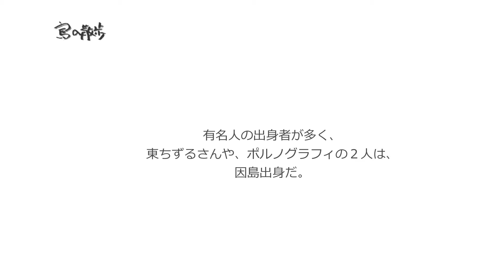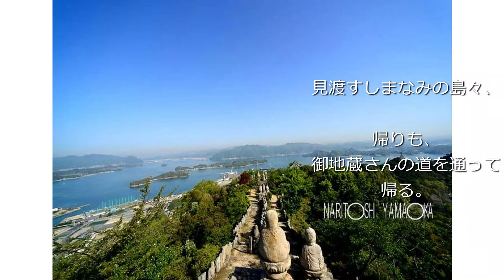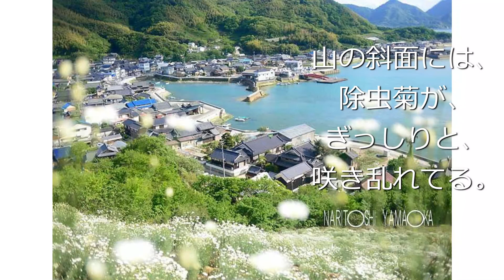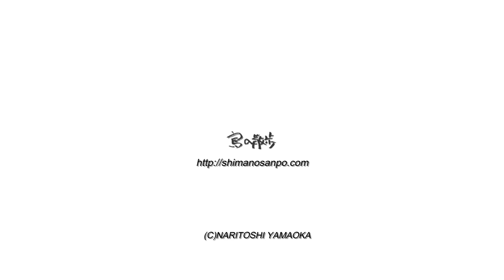【因島（広島県尾道市）】村上水軍の本拠地であった。古い灯台や多島美などみどころはたくさん。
広島県、尾道市にある
因島
（いんのしま）。
人口21,947人（2015年現在）
しまなみ街道の沿いの島。
まわりは島じまに囲まれ、島からみる多島美が美しい。
造船とみかんの生産が盛んな島。

かつては村上水軍の本拠地でもあった。
水軍城をはじめ、村上水軍にまつわる痕跡を
ただどることもできる。

有名人の出身者が多く、
東ちずるさんや、ポルノグラフィの２人は、
因島出身だ。